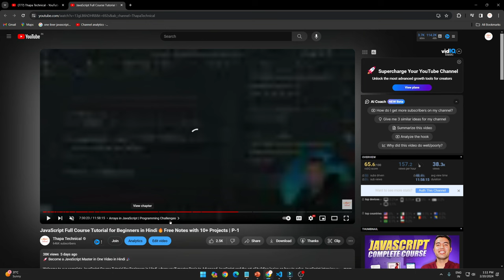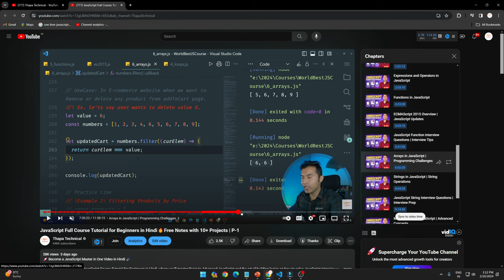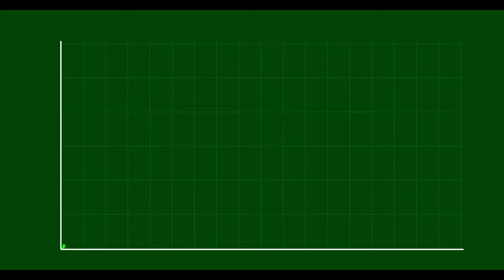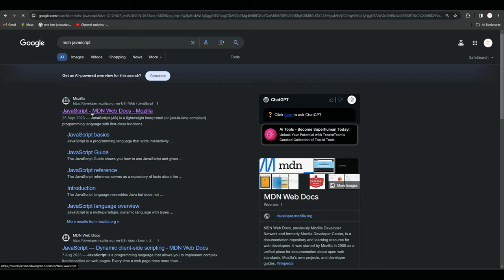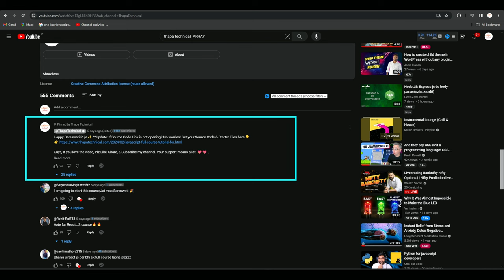Feeling Frustrated? 😰 How to Get the Most Out of 5hrs+ YouTube Videos🥹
Welcome, Have you ever Feeling frustrated 😰 after watching lengthy YouTube videos and not learning much? Don't worry, you're not alone! Here are 7 tips to help you make the most out of your viewing experience and avoid falling into the 'tutorial hell' trap. Watch the video and unlock the true potential of those 5hrs+ videos!

Timeline 📢
0:00 - Identifying the Sad Reality
3:42 - Tips 1 - Code Along
4:35 - Coding with Friends Feeling
4:50 - Tips 2 - Using Timeline
6:30 - Tips 3 - Problem Solving
7:45 - Tips 4 - Play and Learn
8:15 - Tips 5 - Different Approach to Problem Solving
8:55 - Enjoy While Coding
9:20 - Tips 6 - Seeking Help
11:20 - Pinned Comment and Description
11:48 -  Tips 7 - Reflecting and Practicing
12:45 - Setting Targets